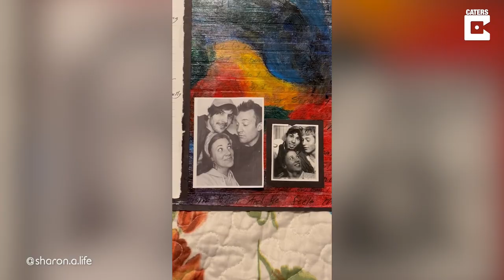20 YEARS DIFFERENCE | Best friends recreate photobooth picture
ID: 3475838

20 YEARS DIFFERENCE | Best friends recreate photobooth picture

ONSCREEN CREDIT - @sharon.a.life

These best friends took the opportunity to recreate a photo they took in a photo booth 20 years ago. Stay-at-home mum Sharon Johnson, 35, said she and her husband Kerry's best friend had come to stay with them for a couple of weeks over the holidays in Ogden, Utah, US, so the trio decided to take the opportunity to recreate this photo from their teenage years. Sharon said: "We went back to a mall to hunt down a photo booth and tried to recreate the photo the best we could." During that time, Kerry was Sharon's high school crush and, little did they know, the two would become a couple of many years later.